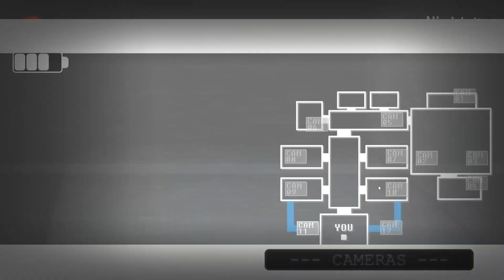Getting sucker-punched by Toy Bonnie | Five Nights at Freddy's: A Golden Past Chap. 2